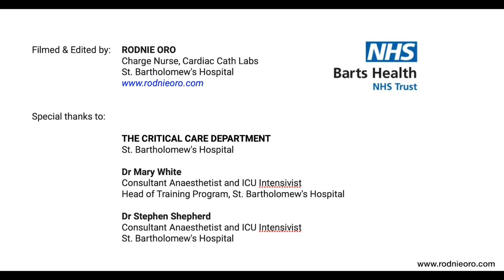Coronavirus: clinical assessment of a patient in ICU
A short film on clinical assessment of an ICU patient for health care staff.